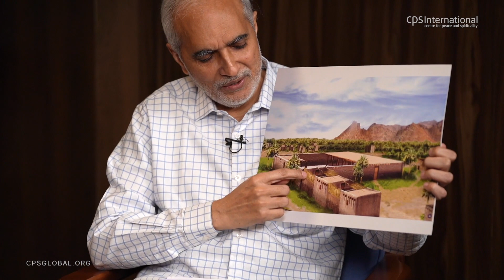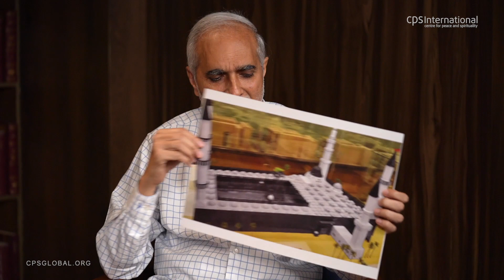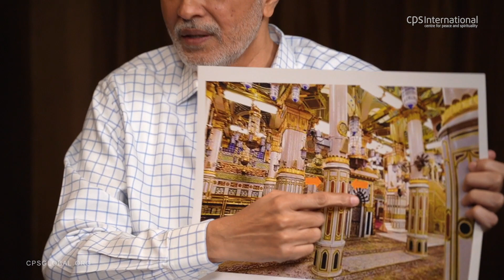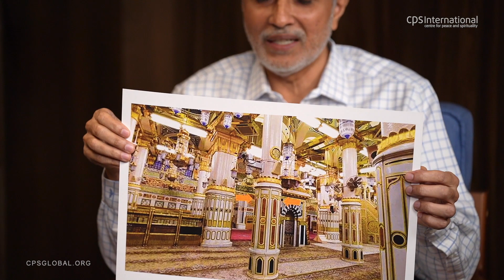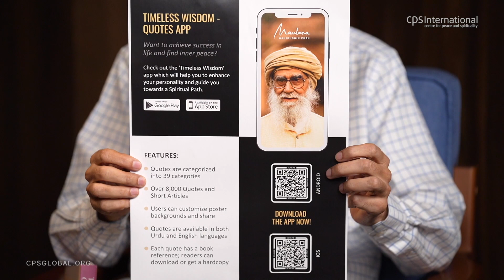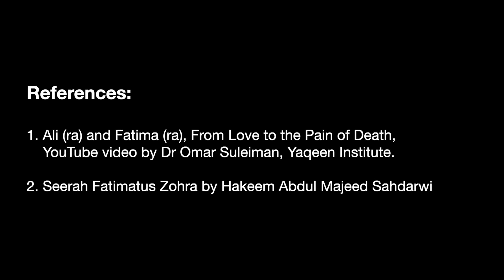Fatima Bint Muhammad (ra) (The Prophet's Cherished Daughter) Part - II | 1 October 2023